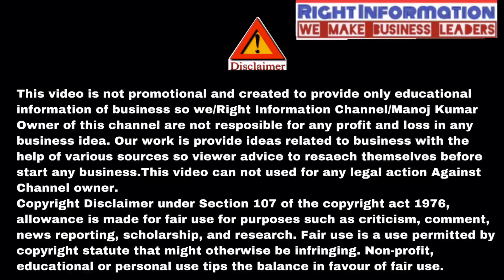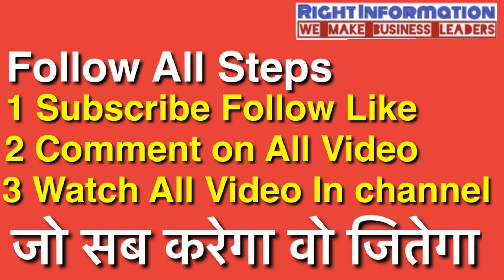Free मे मिलेगा mobile phones 🤑💰| Mobile Phone Price | Top best Mobile phone | Mobile Accessories